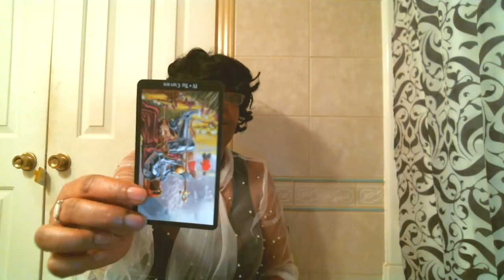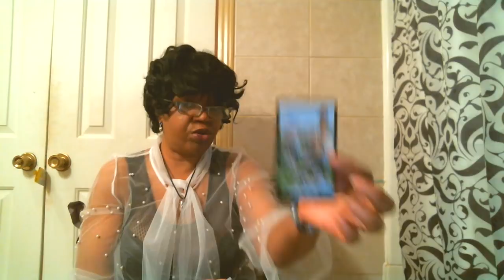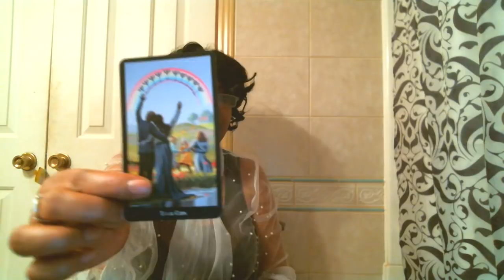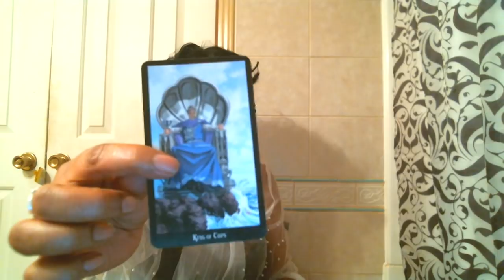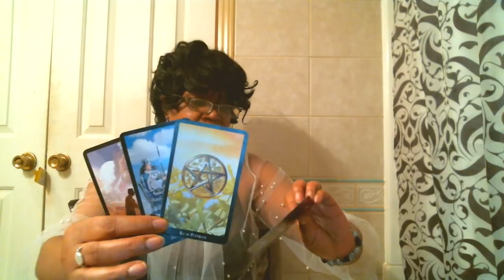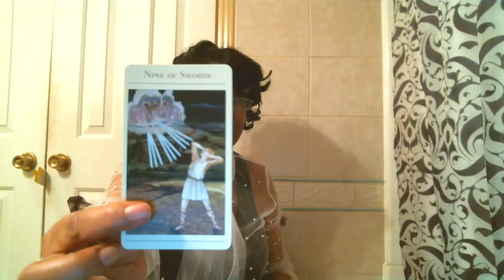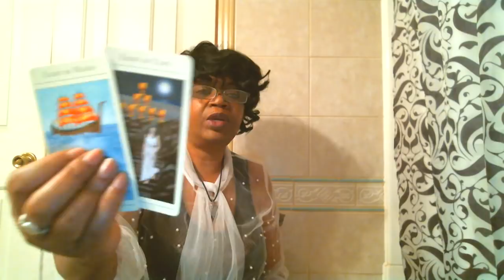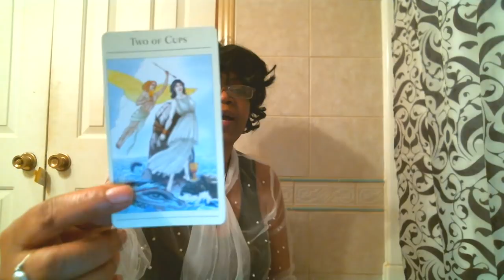CANCER APRIL 2018 15TH - 30TH LOVE READING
at my personal email or phone number